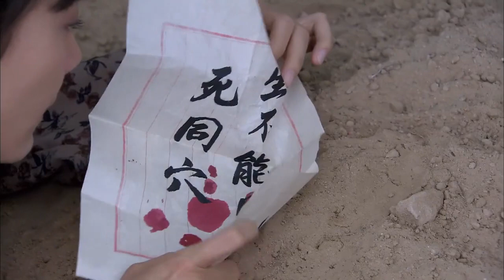美人梟雄 21 | 軍閥混戰的動盪歲月中，上演了幾多可歌可泣的傳奇故事 | 主演： 陳數、巍子、楊志剛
➡简介：讲述的是一个出生在晋陕交界盗墓贼家的女儿，在横跨军阀混战直至抗日战争这段动荡岁月里中，与身边的亲人、爱人、朋友甚至仇敌共同演绎的一段传奇岁月，先后与几个男人间的爱恨纠葛，以及她从一个普通人家女儿、到军阀家的姨太太、再到坚定抗日的民族志士的心路历程。